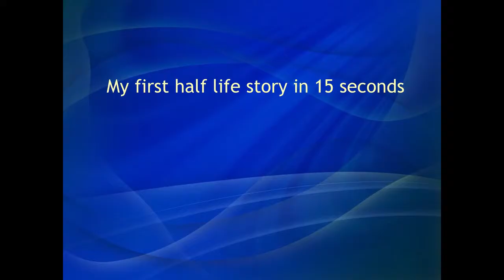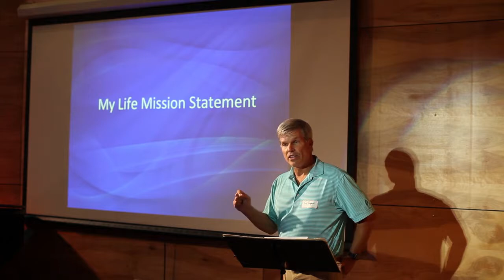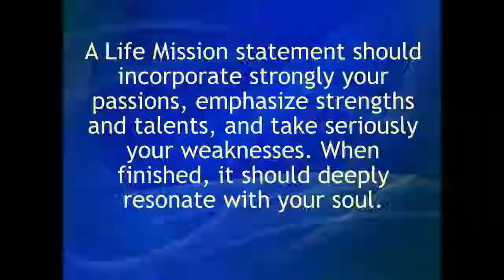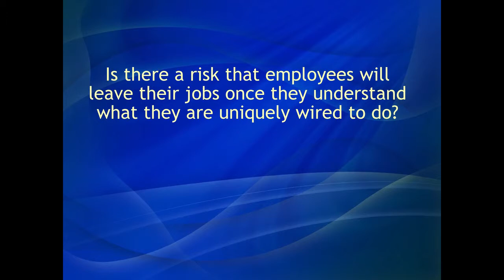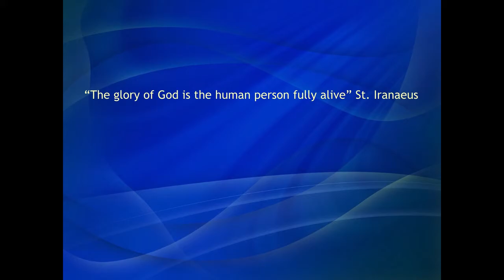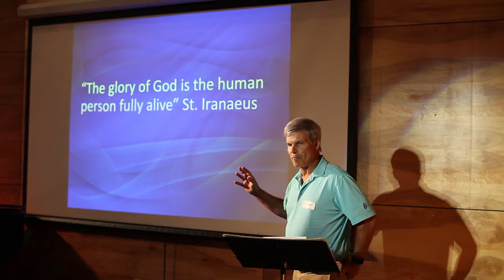The Value Of Developing A Personal Life Mission Statement | Tommy Thompson | DisruptHR Talks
Tommy offers thoughts on how helping our employees discover their personal life mission can help our organizations grow.